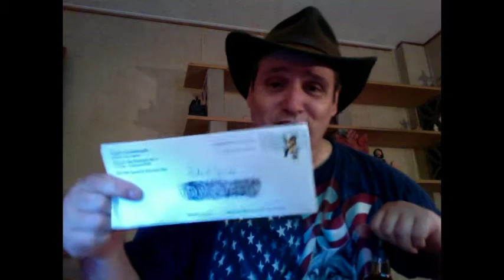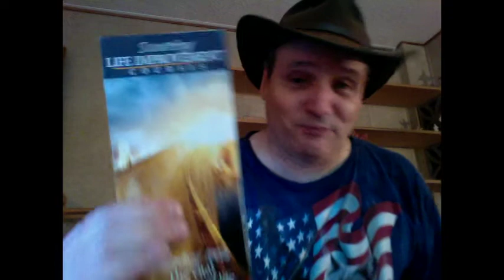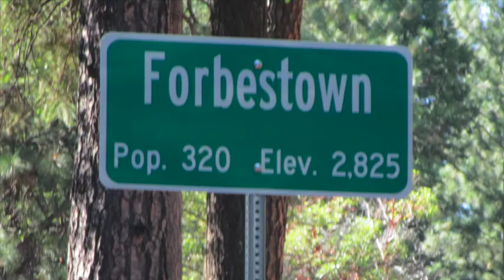Scientology Mail Call (9-19-14)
My first vlog from my new house!